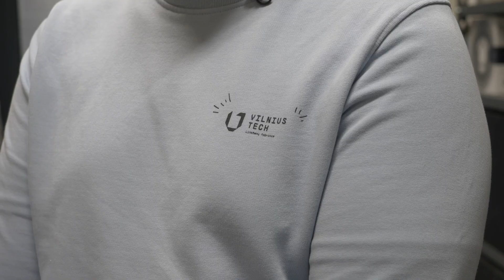3D spausdinimas: nuo namo tvoros iki dirbtinės mėsos – ar ateityje nebereiks eiti į parduotuves?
Vilniaus Gedimino Technikos Universiteto (VILNIUS TECH) prototipų laboratorijos vyresnysis specialistas R.Bagdonas sako, kad  3D spausdintuvo panaudojimą riboja tik žmogaus fantazija. Jo pagalba galima atsispausdinti tiek namų buityje praverčiančius varžtelius, tiek tvoras: „ko negalite įsigyti parduotuvėje, tą galite atsispausdinti namie“. Kaip veikia ši technologija ir kokios jos perspektyvos?